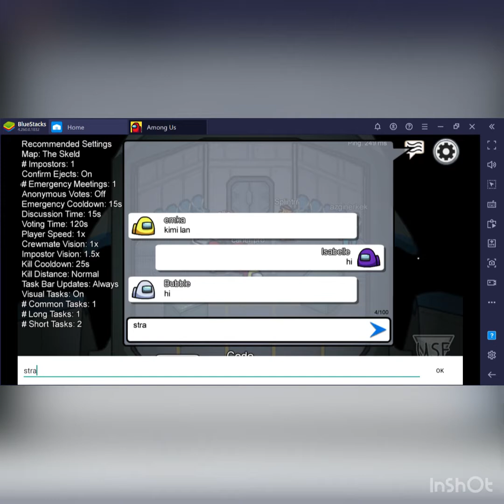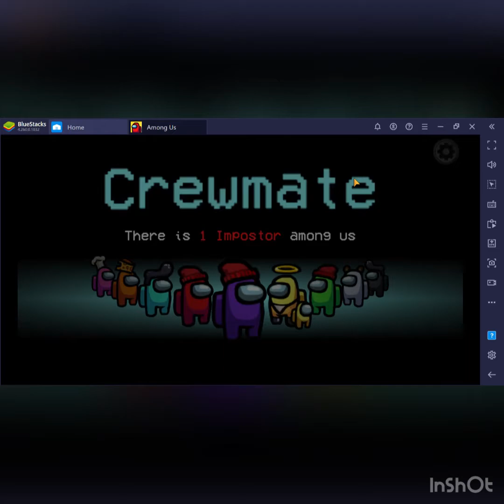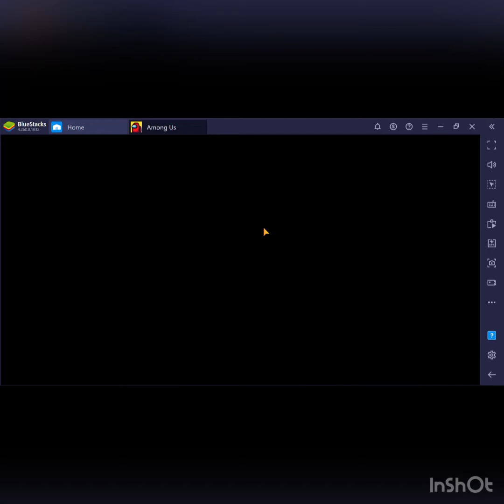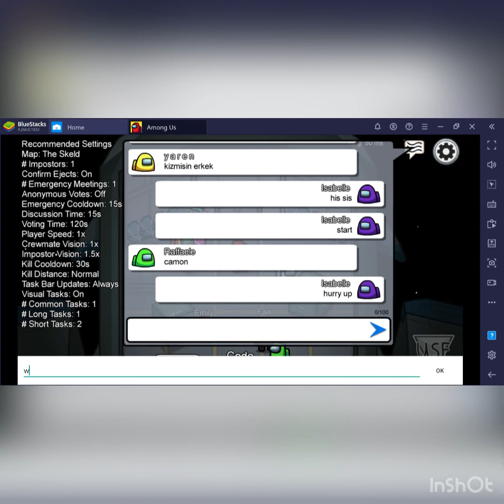Playing Amung us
Today I play Amung usi no that it is the favourite right now so I hope you enjoy it!